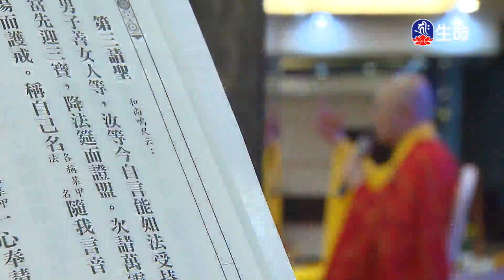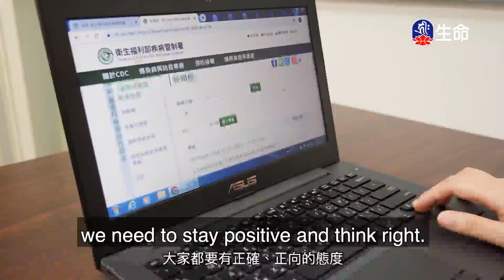八關齋戒的功德利益-2_海濤法師般若講座(國台)_(lifetv_20210122_19：00)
海濤法師般若講座(國台)_八關齋戒的功德利益。